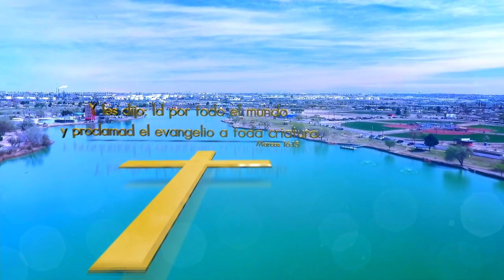Unidos (7-29-21)La perseveracia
Perseverancia es importante para alcanzar la salvacion
Enrique Berrios